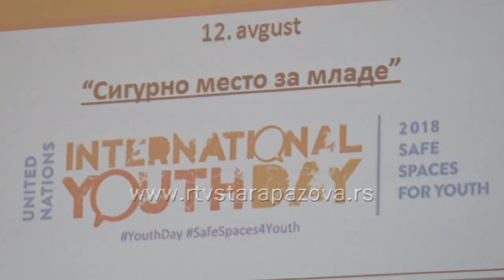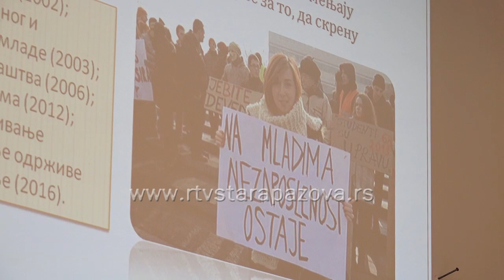Dan mladih obeležen u Staroj Pazovi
Prepoznavajući važnu ulogu mladih Organizacija Crveni Krst Stara Pazova u saradnji sa Kancelarijom za mlade obeležila je Međunarodni Dan mladih koji se obeležava širom sveta 12. avgusta godine već osamnaest godina. U ovoj lokalnoj sredini je obeležen u vidu prezentacije, koju je imala priliku da vidi staropazovačka omladina.